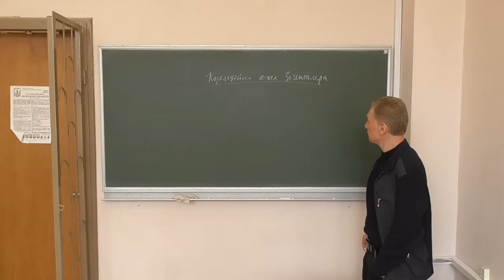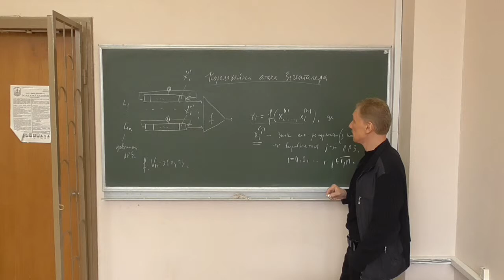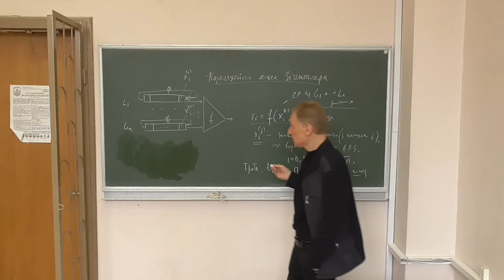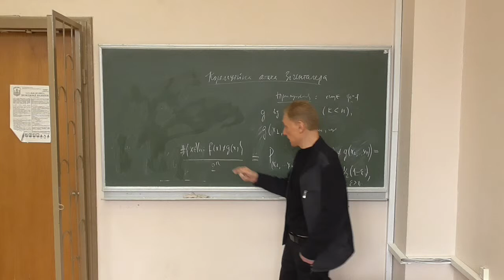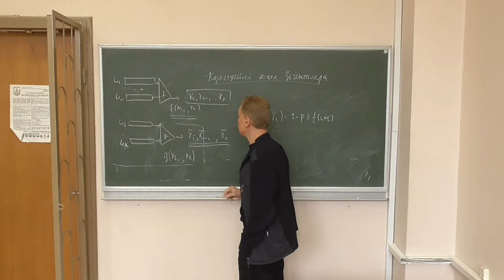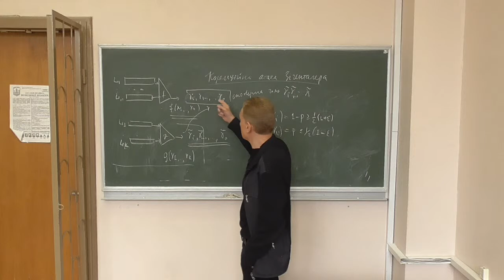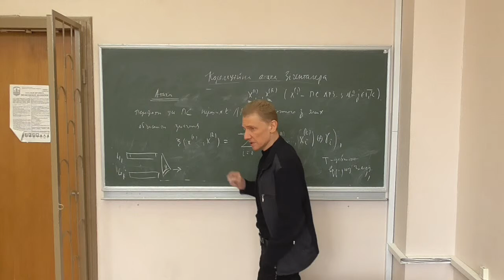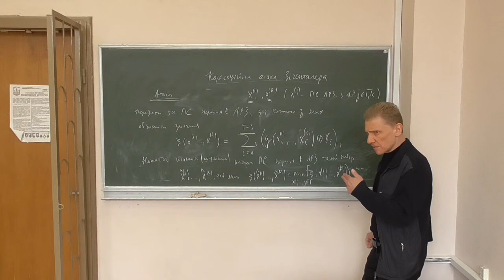Методи криптоаналізу 2, лекція 10-1: кореляційна атака Зігенталера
Розглянуто такі питання:
-- опис комбінувального генератора гами;
-- умови застосування атаки;
-- опис кореляційної атаки Зігенталера.